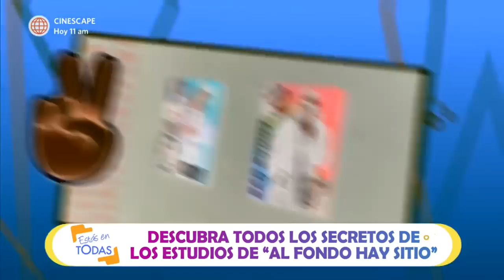Estás en Todas: Descubre los secretos de los estudios de "Al Fondo Hay Sitio" (HOY)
¡LA MAGIA DE LA TELEVISIÓN! 🤩🙌
En EET nos adentramos a los estudios de una de las novelas más exitosas de la televisión peruana. ¡No te pierdas todos los secretos que hay detrás de las pantallas! 😱

Juntémonos Más.